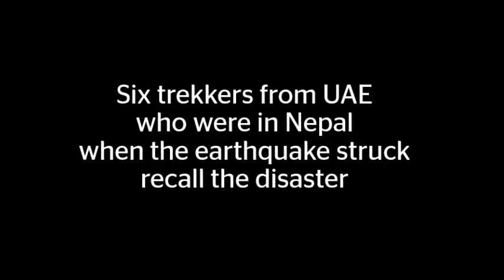Six trekkers from UAE recall Nepal earthquake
After three days of uncertainty and dreary assumptions, good news shone on Tuesday morning for families of the six trekkers who were in Nepal when the quake struck.
Mazhar Mohideen, Sunil Chandrasen Gandhi, Hadil Haneef, Thanweer Rawther, Nihad Moinuddin Khan and Mohammed Azhar Ali are all safe and with “not one scratch”, one of them said. Army officials escorted the boys to Kathmandu airport.